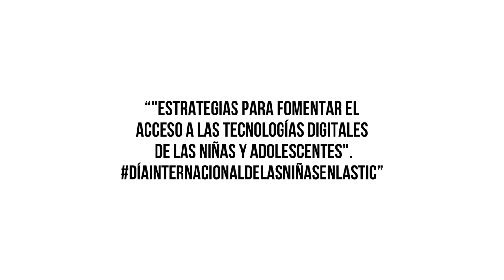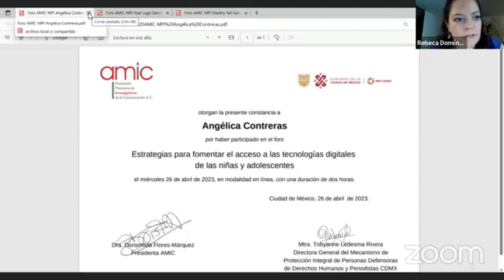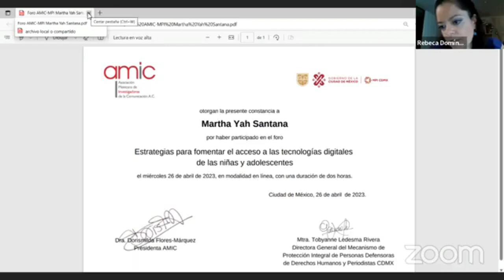“ Estrategias para fomentar el acceso a las tecnologías digitales de las niñas y adolescentes"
Participan:
Itzel Lugo Sánchez (UNAM - Escuela de periodismo para Niñas y Niños)
Martha Yah Santana (UdeG)
Angélica Contreras (Cultivando Género)
Tobyanne Ledesma (Mecanismo de Protección Integral de Periodistas y Personas Defensoras de la CDMX)
Modera: Rebeca Domínguez (UACM)